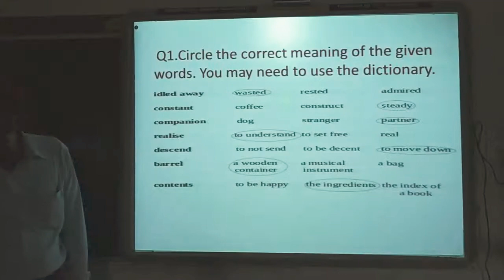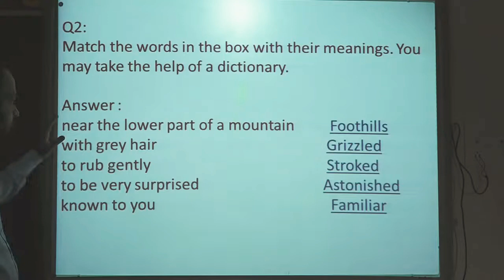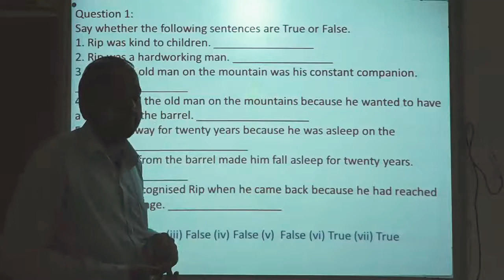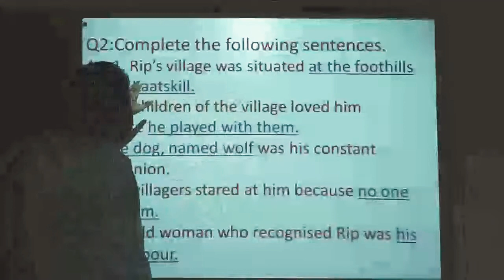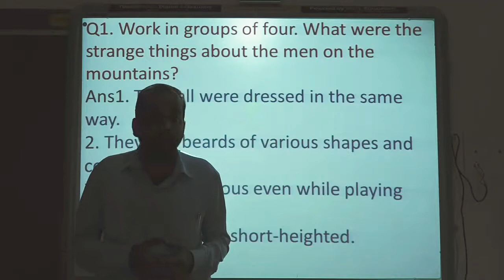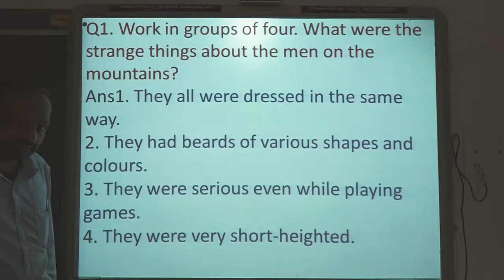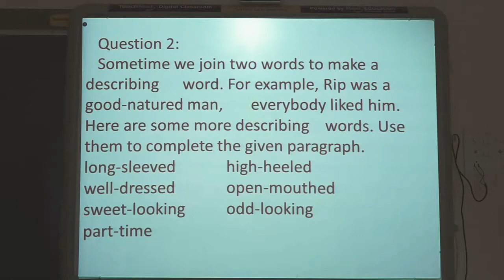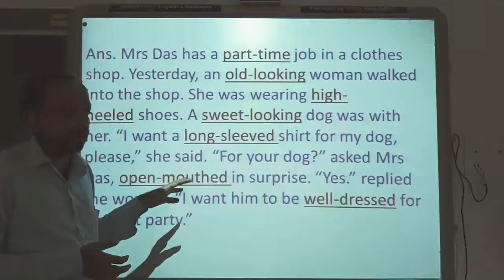English ll Exercise on Rip Van Winkle 1 ll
Aijaz Khan ll Clasd V CBSE ll